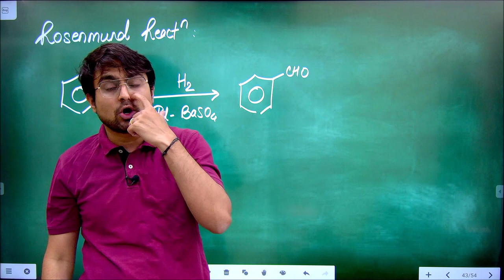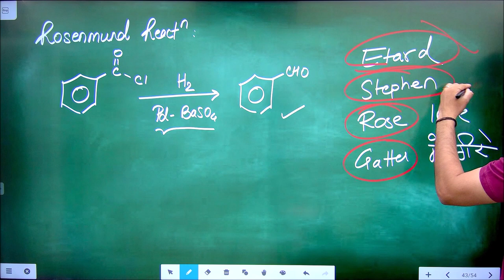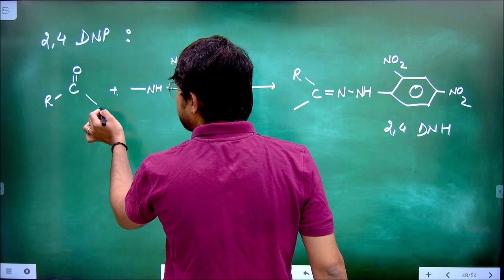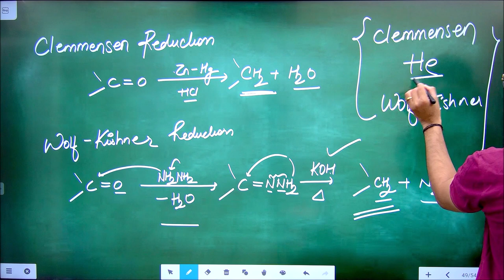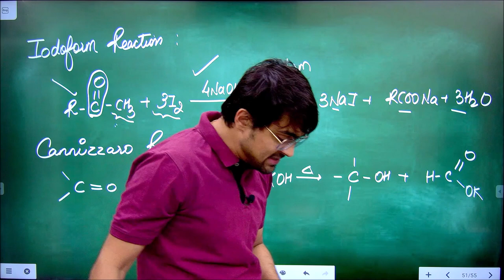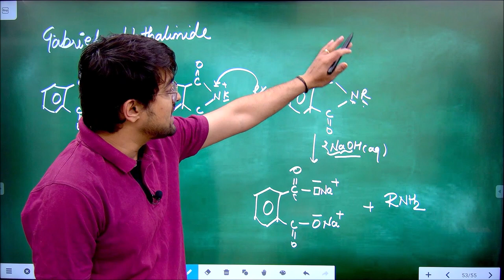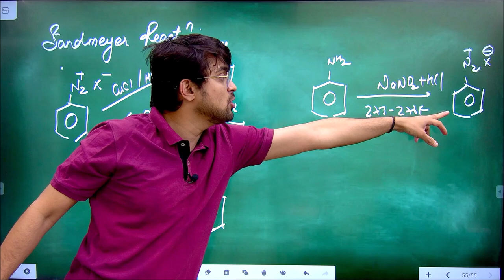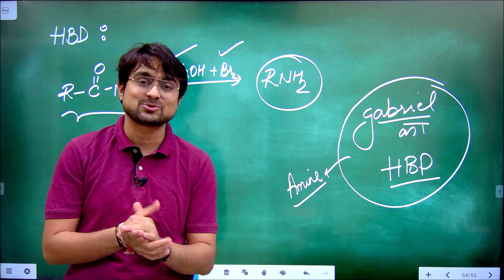All Name Reactions | Organic Chemistry | One Shot | Term 2 | Class 12